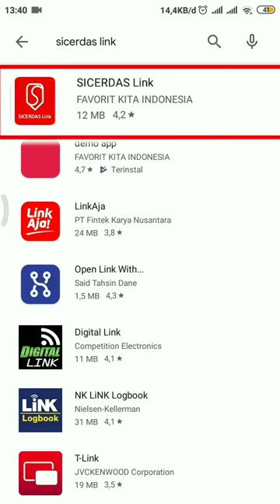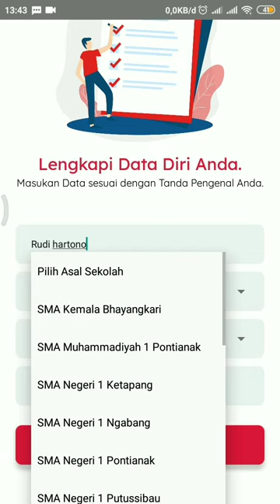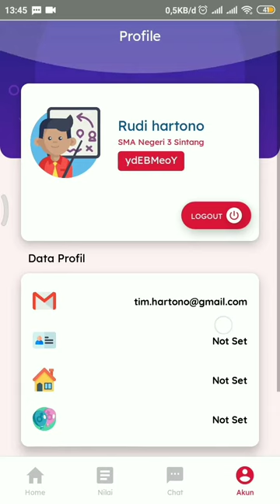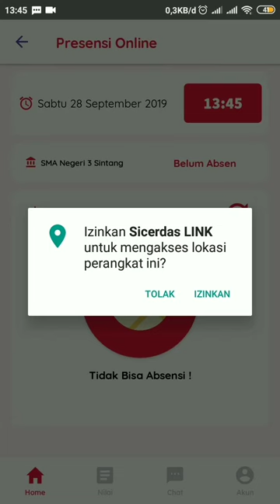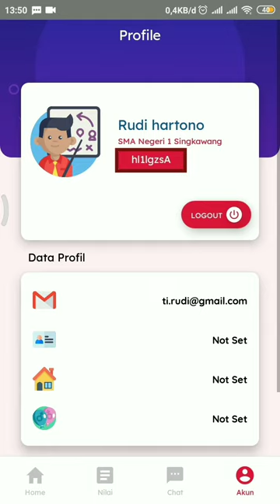Cara Instal dan Pemakaian Aplikasi Si Cerdas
Cara penggunaan Aplikasi si cerdas